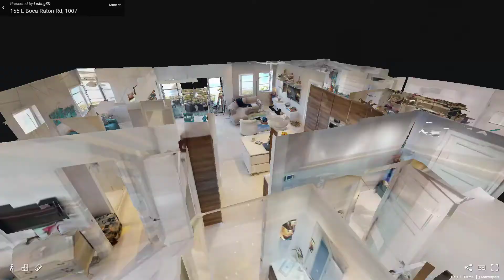155 East Boca Raton Road, Unit 1007, Boca Raton, FL - Presented by John Deshields